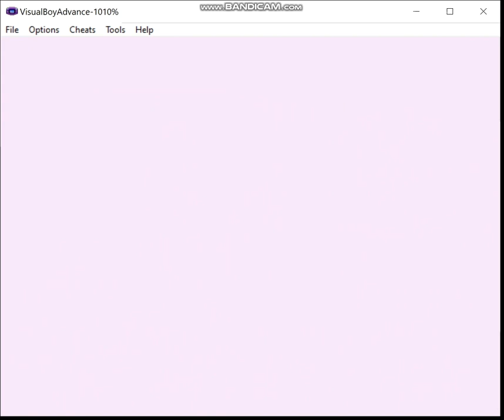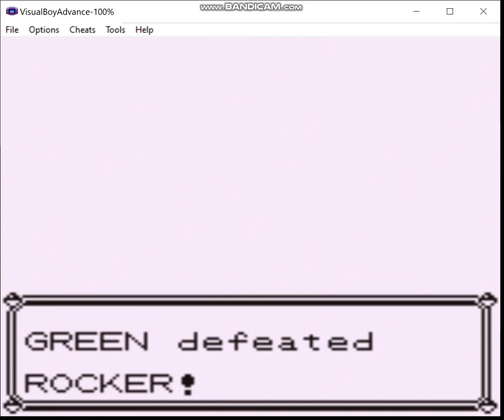Pokemon Pure Green - Green Team, Episode 10: Bugging Out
In this episode, I proceed to the Safari Zone in search of new additions to my team.

Ruleset:
1) I may only use Pokemon in battle that have a green sprite in-game.  HM slaves don't count.

2) No duplicate species allowed (can be temporarily allowed as long as I evolve the duplicate(s) at some point prior to finishing the run).

3) I have to beat the strongest trainer in the game to win.